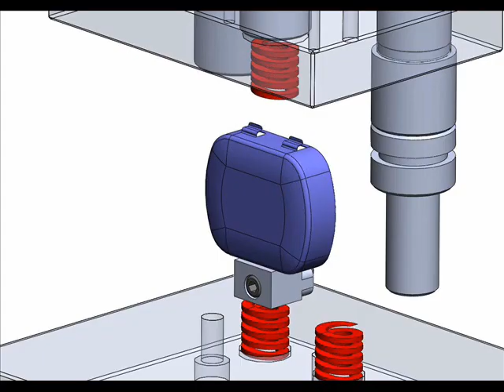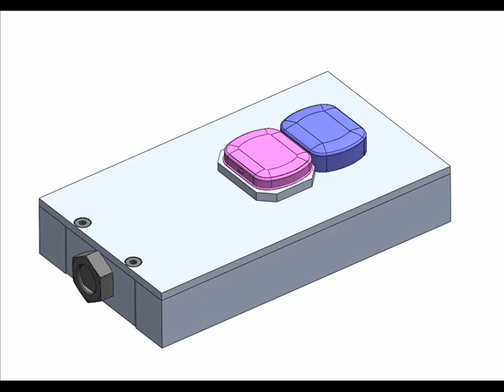CORTE E REPUXO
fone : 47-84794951